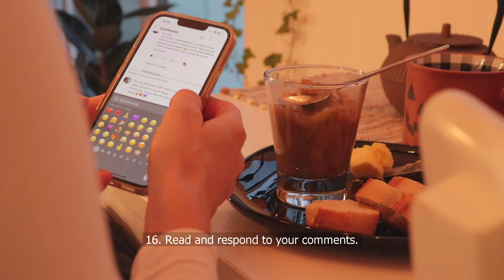Little things that make life beautiful/ Cooking Ukrainian meal/ Walking in nature 🍁🍂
*Please click the CC button on the video to see which subtitles are available *

Hello friends 🧡
In today's video I will count the little things that make life beautiful every day.
This video is ordinary, nothing special, but we usually don't notice beauty around us in our daily life.
Hopefully it will remind us, how beautiful life is in our daily routine.
I am sure even in a very bad situation, we still can find at least 1-2 things that we can enjoy😊